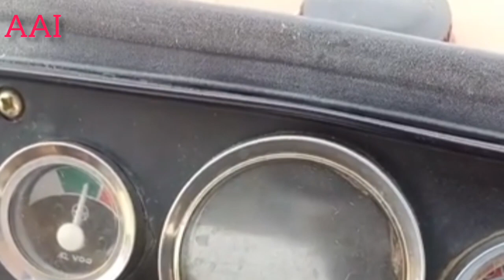NH dabung 85 performance on thresher 2020 model | AAI